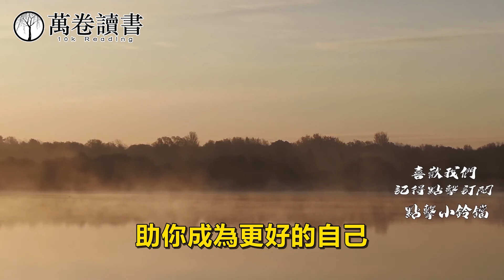40歲蔡依林近照曝光：永遠不要惹，那個又忙又美的女人！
前兩天蔡依林演唱會上說的一段話登上熱搜。 她說：“40歲的年紀真的非常棒，從未感覺自己在慢慢變老。 沒有焦慮和不安，非常享受自己現在的輕松狀態。 也不用再用才藝來證明自己，不像以前那樣在意別人對自己的看法”。

導讀：
00:00​​​​​​​ 開始播放
00:37​​​​​​​ 蔡依林變了
01:25​​​​​​​ 永葆“青春”的秘密莫過於自律二字
02:41 為了保持美貌，依靠的是比常人更強的克制力
04:02 你有多自律，就有多性感
05:58​​ 你有多自律，就有多健康
08:59​​ 做一個自律的人，擁有更高級的人生

为热衷娱乐八卦的网友提供最新八卦精彩资讯
歡迎訂閲星聞八爪娛，喜欢就快来关注吧！不要害羞哦！

星聞八爪娛提供各种精彩娱乐视频，明星人物介绍，时事热点。
追剧看片打卡不停歇！超超超时尚、新潮、热门集合地。